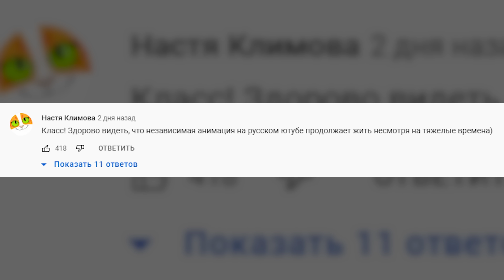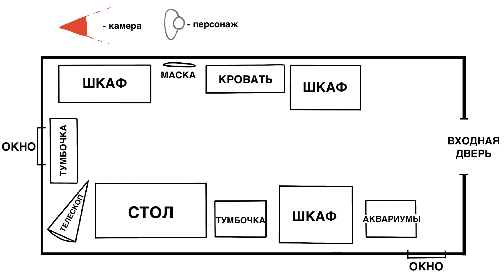НАЗАД НЕЛЬЗЯ СМОНТИРОВАТЬ!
Когда вышел первый трейлер этого сериала, я была на хайпе. Когда вышла первая серия, я осталась разочарована. Пока другие обзорщики заостряют больше внимания на качестве анимации, озвучки и сюжете, я бы хотела обратить внимание на монтаж - не менее важный аспект, про который многие забывают.